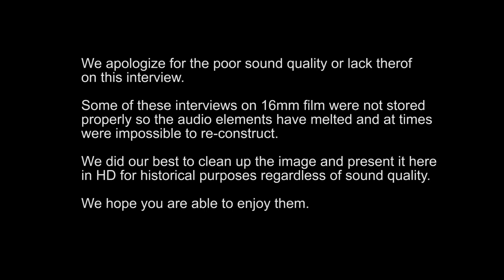Dennis Dugan "Rockford Files" 1977 - Bobbie Wygant Archive